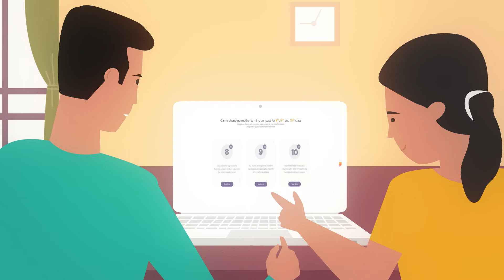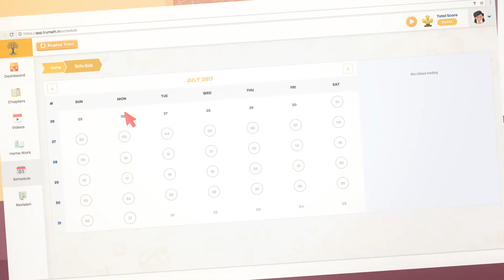TruMath WORLD'S FIRST INTERACTIVE LEARNING APP. ww.trumath.in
WORLD'S FIRST INTERACTIVE LEARNING APP.
Your child is in class 8th,class 9th,class 10th... Make them love mathematics.
Now a student can learn any topic at her/his own pace, at her/his own home.
No need for any other classes, as all the topics are very extensively covered.
You will love Maths... We promise!
Classroom Comes Home 👩‍💻Let's score 100 this time. Let's rise above average. Let's be extraordinary. Let's show the world what you can do.
Join TruMath and make the difference.

for FREE SIGNUP